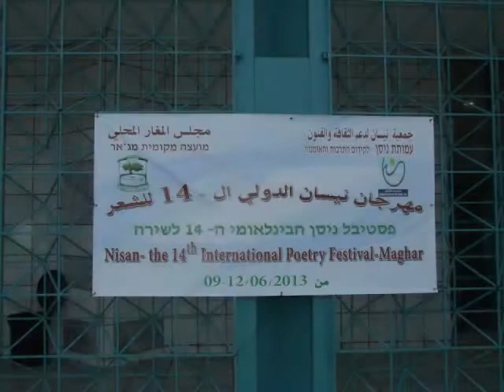14 Nisan Festival: reading of Said Abu Tabanja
14 Nisan Festival: reading of Said Abu Tabanja
Director of Nisan Festival: Naim Araidi
9-12/06/2013